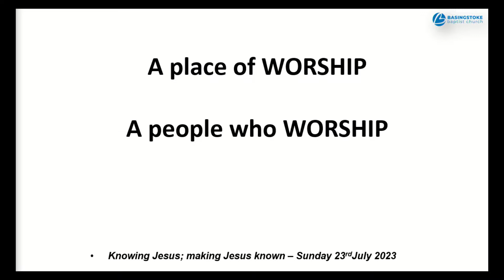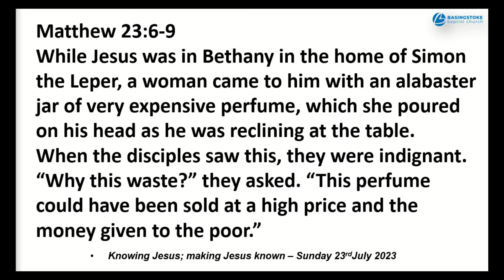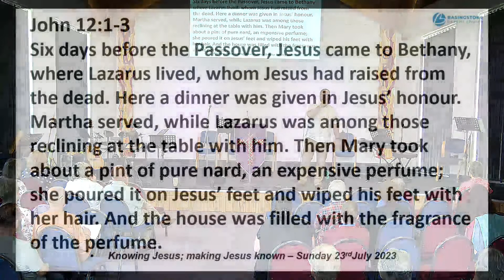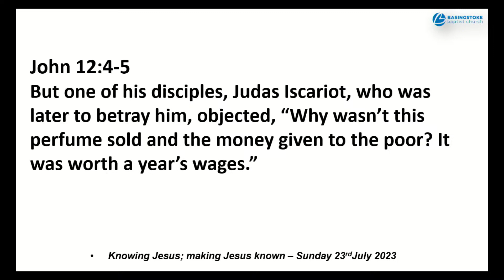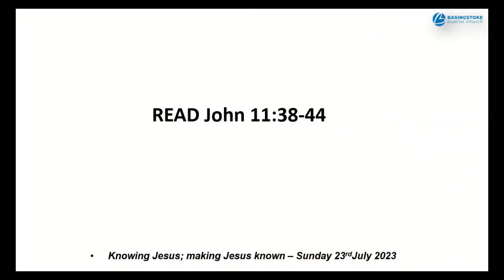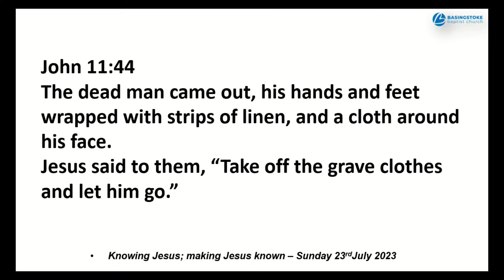Sunday Morning Message - This is Church - 23rd July 2023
Live streamed from our church in Brighton Hill in Basingstoke.  Come and join us in person, we would love to see you and meet you.